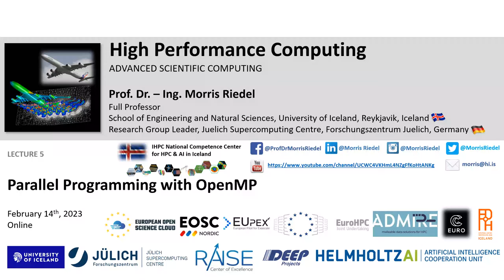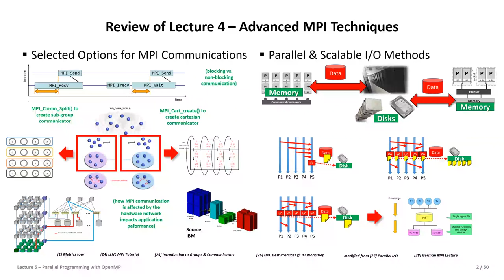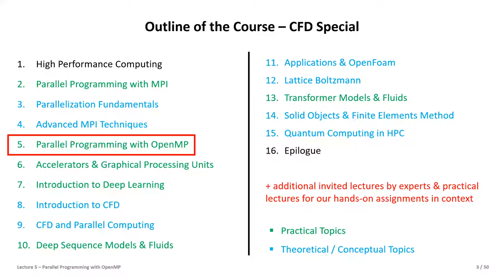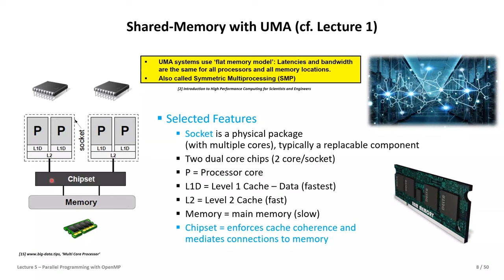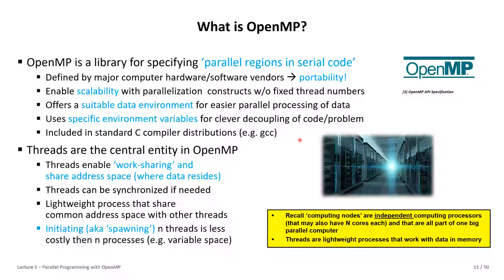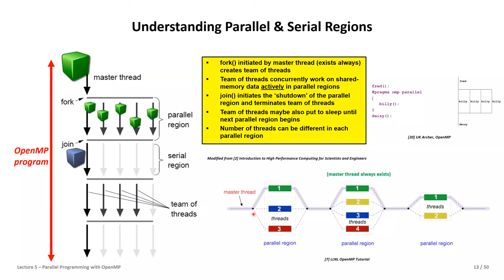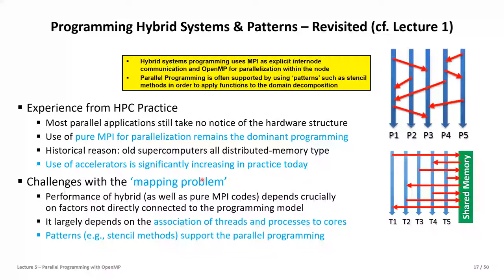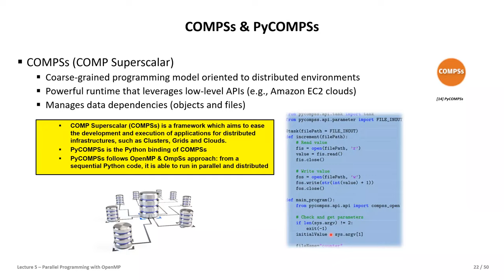2023 High Performance Computing Lecture 5 Parallel Programming with OpenMP Part1 💻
2023 High Performance Computing Lecture 5 Parallel Programming with OpenMP Part1 💻